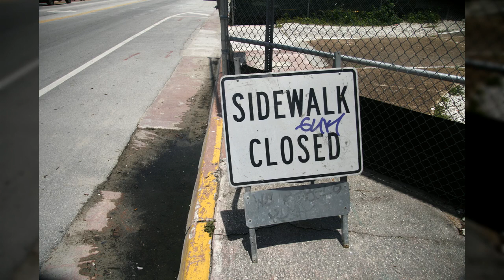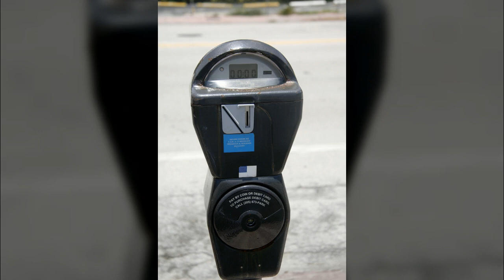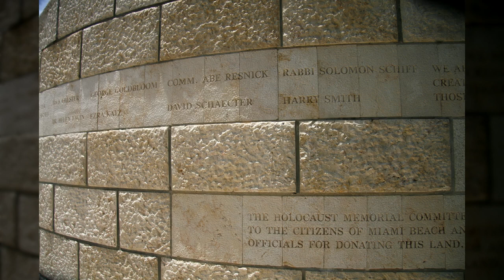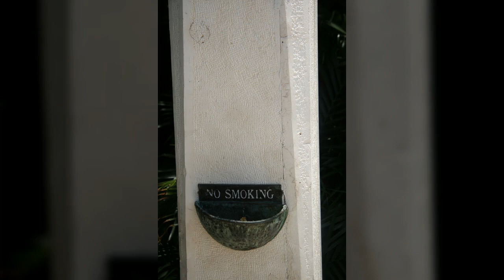미국 마이애미6